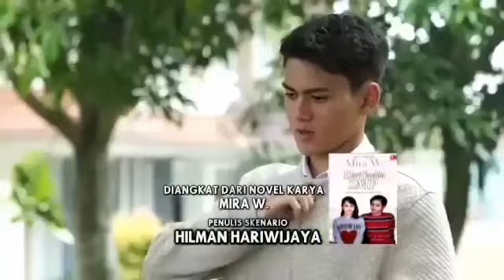Spoiler Minggu 17.10.2021 || Geng Lele & Geng Cumi mau Perang🤔??Cuma Wulan yg pantes Buat Joko🤔??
Yang pantes Buat Joko yah Cuma Wulan seorang🤔??

    Bisakah Cumi Move On dr Lili🤔??

Geng Lele & Geng Cumi Mau perang🤔🔥??

SAKSIKAN darijendelasmp SCTV SETIAP HARI PUKUL 17.30 PM